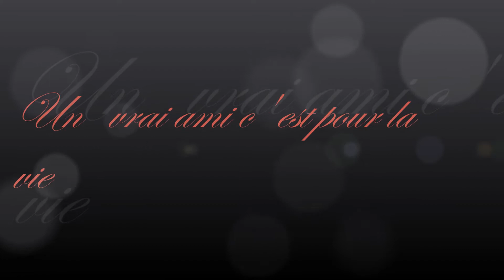Un Vrai Ami S'est Pour La Vie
Je dédie cette chanson à tous ceux que j'aime. Si vous LA PARTAGER CEST QUE VOUS ETES VRAIMENT Dans MON COEUR ET JE CROIS EN  L AMITIE VIRTUELLE MOI MERCI JE VOUS AIME BEAUCOUP Meme CEUX QUI SONT PARTIT